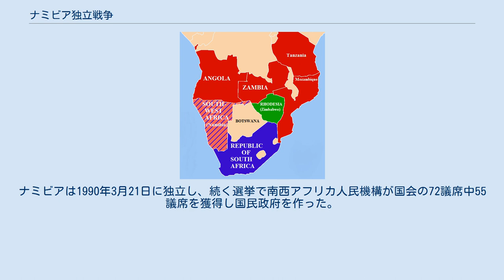ナミビア独立戦争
ナミビア・南アフリカ共和国関係
ピーター・ウィレム・ボータ
ナミビア独立戦争（ナミビアどくりつせんそう）は、1966年から1990年まで続いた独立戦争で、南西アフリカ人民機構(SWAPO)を中心としたアフリカ民族主義勢力が南アフリカのアパルトヘイト政府と戦った。
南アフリカ国境紛争と密接な関係にあった。
 南アフリカは第一次世界大戦で南西アフリカをドイツから奪い、その後委任統治していた。
1966年、国際連盟の後継組織である国際連合総会は南アフリカによる南西アフリカの統治を廃止し、国連直轄統治地域とした。
南アフリカはこの決定を拒否し、事実上の支配を続けた。
 1966年8月26日、南西アフリカ人民機構ゲリラ軍はオムグルグヲンバシェの南アフリカ防衛軍を攻撃した。
これがナミビアの独立に向けての最初の戦闘だった。
8月26日はナミビアの祝日になっている。
国連は同日を「ナミビアの日」としているが、ナミビア人は英雄の日と呼んでいる。
1988年12月22日、ニューヨーク協定によって戦争は終わった。
この協定はアンゴラ内戦への外国人兵士の介入も終わらせた。
ナミビアは1990年3月21日に独立し、続く選挙で南西アフリカ人民機構が国会の72議席中55議席を獲得し国民政府を作った。